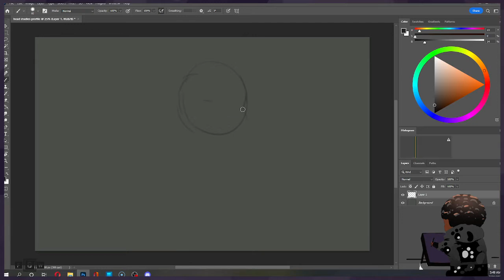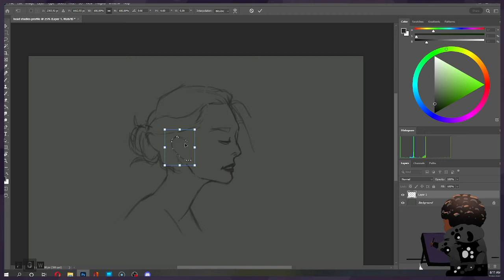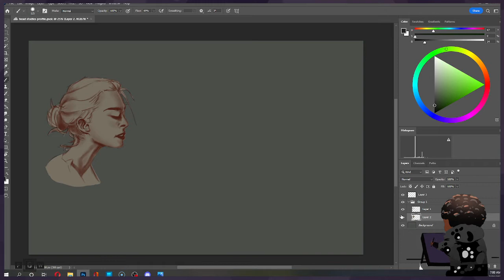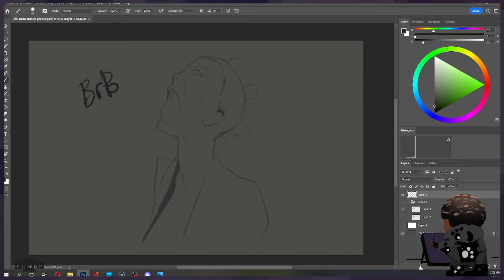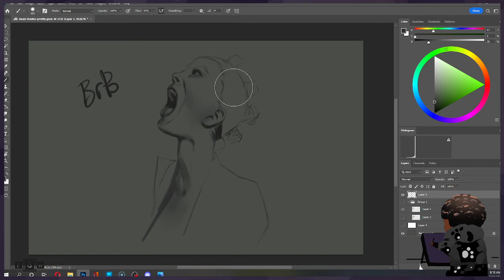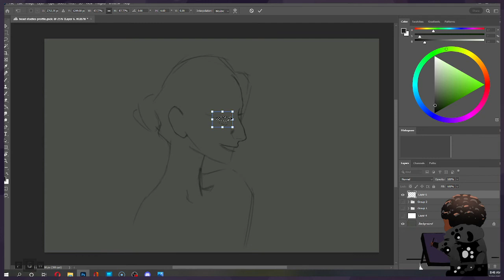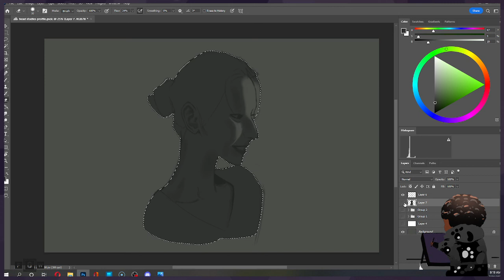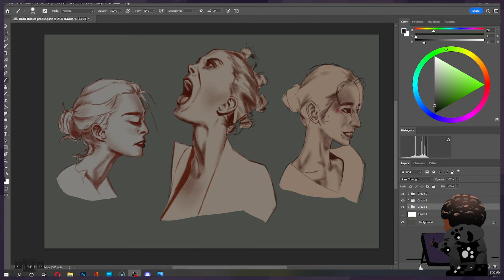head studies 1 (profile practice)